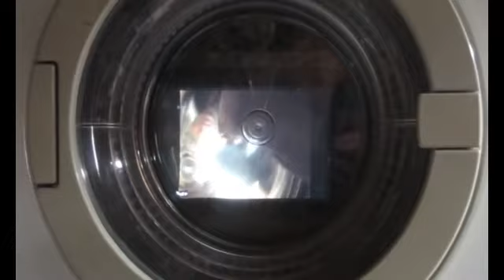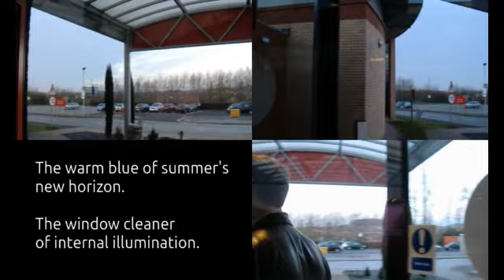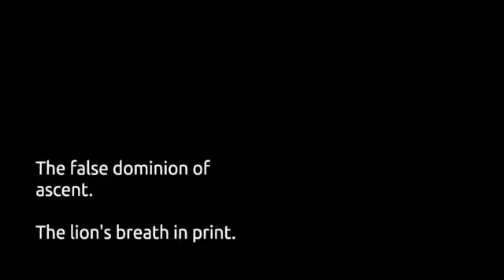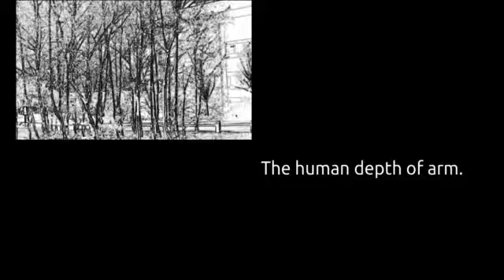re cycling for poets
experiments with four cameras attached to a bicycle helmet. a journey from the personal space out to the ocean.